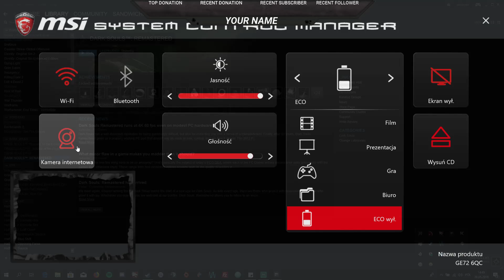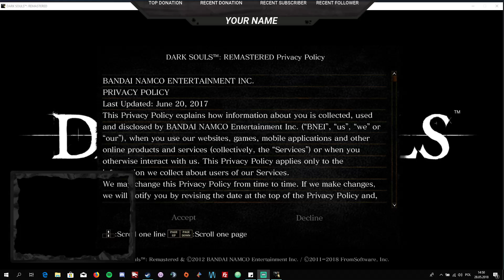Dark Souls Remastered - 1st playthrough - part 1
Captured while streaming on Twitch.